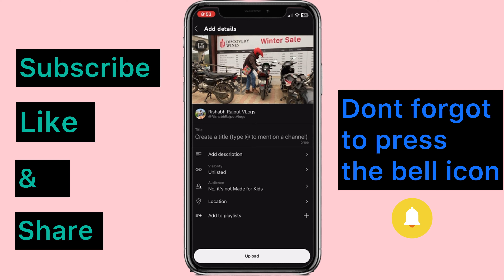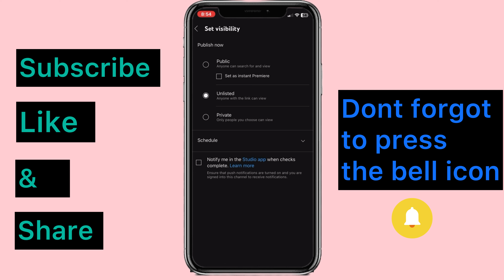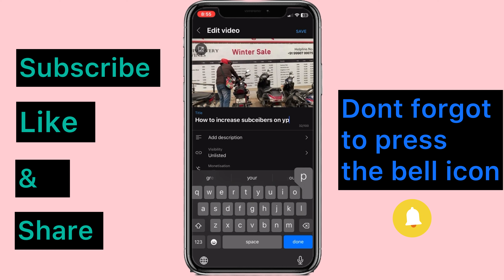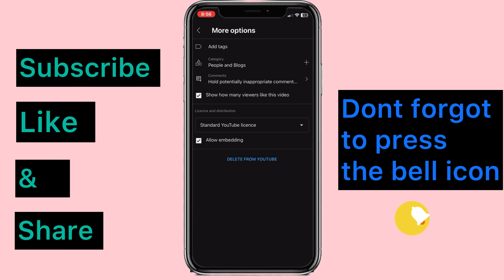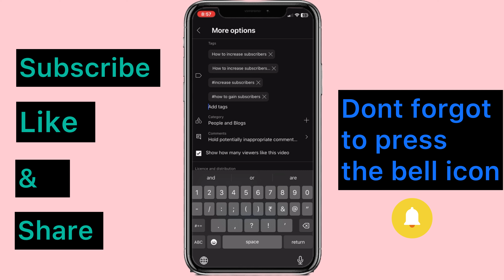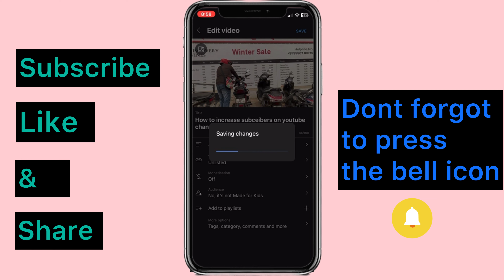❗️LIVE Proof | How to Increase Views and Subscribers on youtube | Subscriber kaise Badhaye 2023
LIVE Proof | How To Increase Views and Subscribers On YouTube | Subscriber Kaise Badhaye 2023 | Techworld by rishu

Mai pura kosis karunga ki apke Channel ko har haal me grow krwa sku.. Trust me
Ek mauka to dijiye dosto

TECHWORLD BY RISHU

                   🔴IMPORTANT NOTES🔴

My accessories:

 1.5m Mic:

My Tripod:

My Mobile: